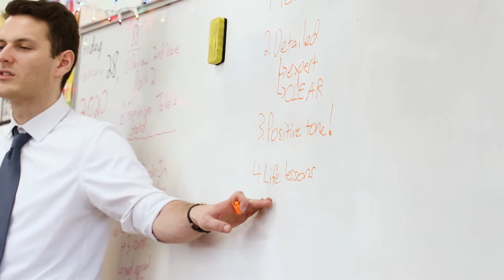Stories of Hospitality at Saint Columbkille Partnership School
In spring 2020, the Guestbook Project collaborated with the Saint Columbkille Partnership School in Boston on a project called Stories of Hospitality. It consisted of forty students, aged 12-14, creating and recording a series of Storybites on their meetings with foreigners and strangers.

The micronarratives were shared in class, then edited into a Guestbook video for inclusion in the Exchanging Stories - Changing Histories project in Digital Peace Pedagogy.

Guestbook is very grateful to all the students who participated in this experiment, and to their inspirational teachers, Anthony DeVito, Dave Walsh, and Columbkille Principal William Gartside.

Video produced by John Mohler.